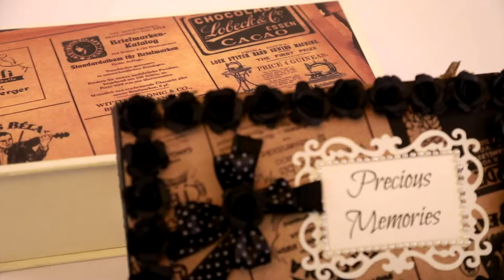Crack of Dawn Crafts Precious Memories Album - Red and White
The size of the album is 10" by 6" with 10 pages, 20 sides, a gorgeous cover and a keepsake box. It can accommodate 20 photos each measuring 4" by 6". The Crack of Dawn Crafts Precious Memories Photo Album is a perfect for a wedding anniversary gift, birthday gift, Valentines Day Gift, romantic gift and any other sentimental occasion.